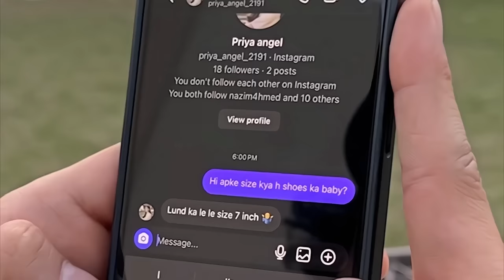Fake id | Round2hell | 2in1vines